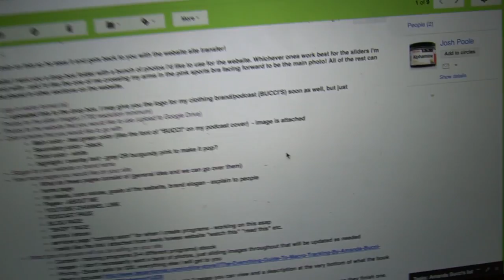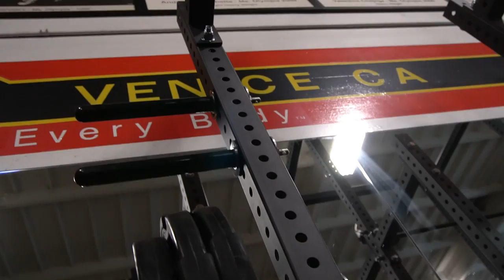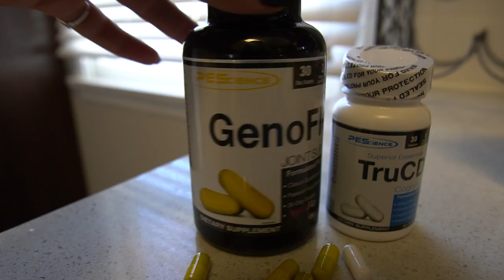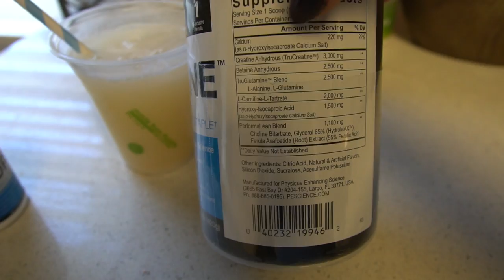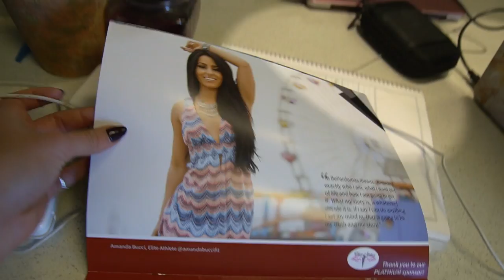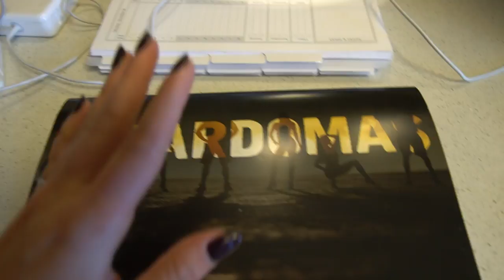THINGS ARE GETTING HEAVY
1 Carb Waffle Recipe:
1.Turn waffle maker on (and let it get hot before pouring batter on! I leave mine on high for 5 minutes)
2. Mix:
  - 1 scoop @PEScience Protein (the whey'casesin blend cooks the best out of any protein, i've found through experience. If you're not using it, they might end up doughey or flat)
  - 1 whole egg (can sub with an egg white)
  - 1 tsp baking powder
  - 1 bit of water to consistency (careful not to add too much!)